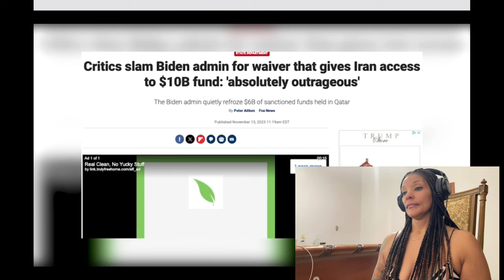TRUMP CHRISTMAS SLAPS... LITERALLY SLAPS PEOPLE IN THE FACE!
Guys, we have a surprise for you!! A great way to start your holiday season and rock some new gear!